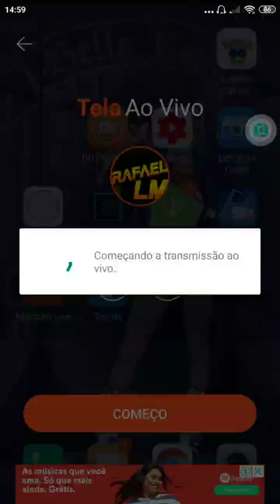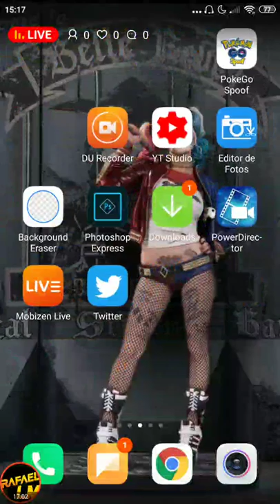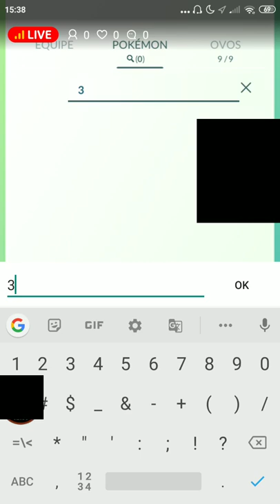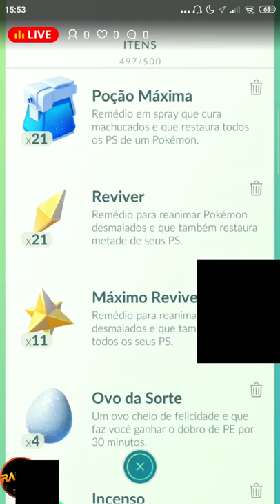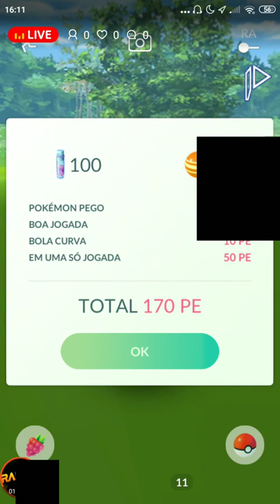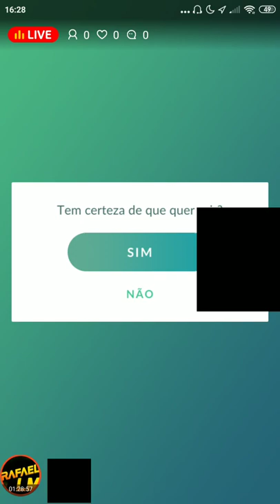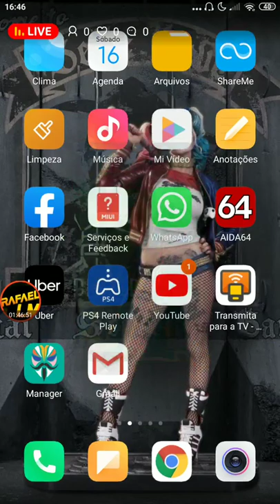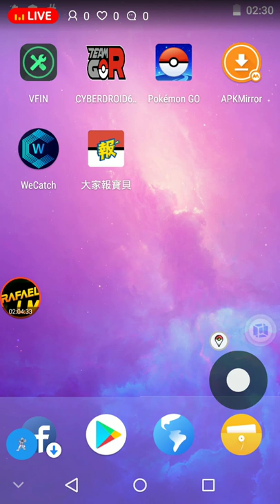Fly Gps Pokémon Go Vmos Está De Volta e Dia da Comunidade Chimchar